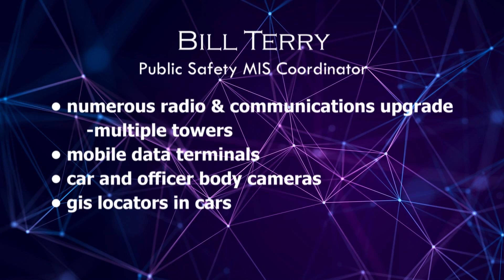Bill Terry Retires (Newsbreak)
Bill Terry the Public Safety IT Manager for the Murfreesboro Police and Fire Departments is retiring after 26 years with the City and 14 years previously with AEDC.